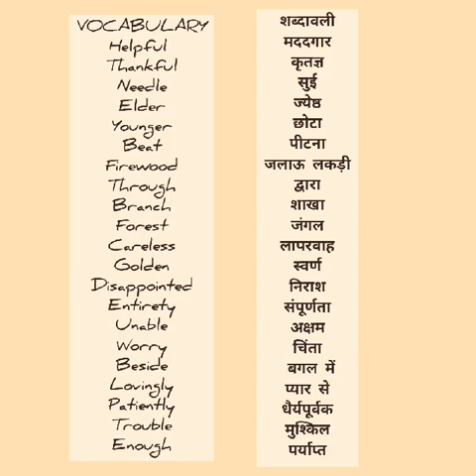An Apple Tree & A Boy - Story Telling (July 2023)